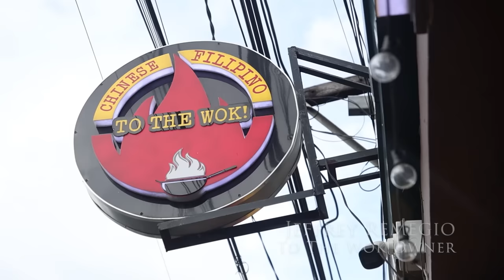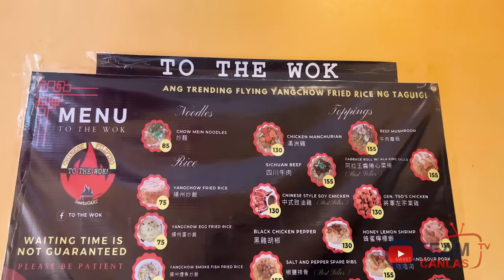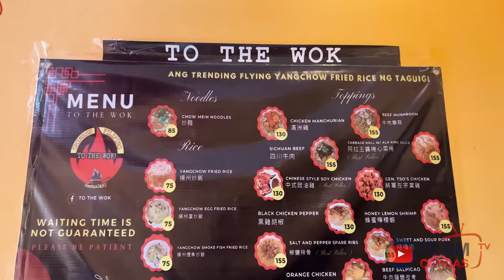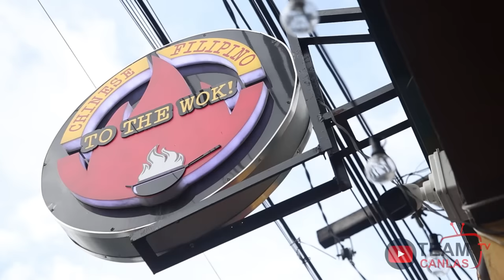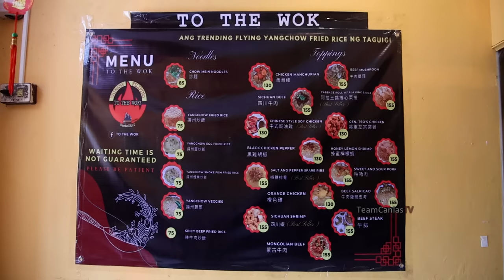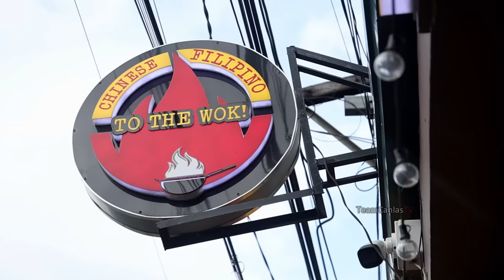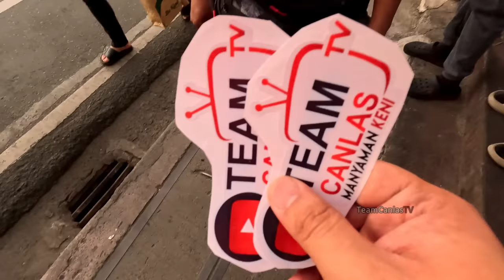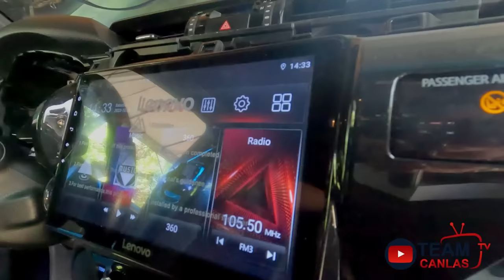Viral na "FLYING FRIED RICE" na "UMAAPOY sa KALYE!" | Trending na Chinese Style Street Food!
Ang TRENDING na Yang Chow Fried Rice sa Taguig na ginagamitan ng WOK at mala Chinese style na putahe! Naglalagablab na Chinese STREET FOOD!

TO THE WOK
Located at Blk 2 Lot 10 Brgy Pinagsama Phase1 Taguig City